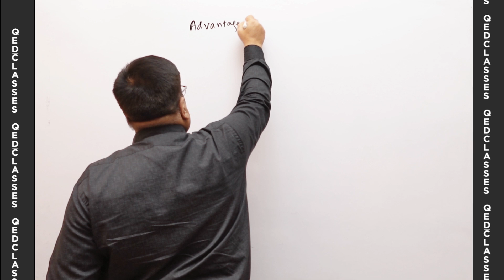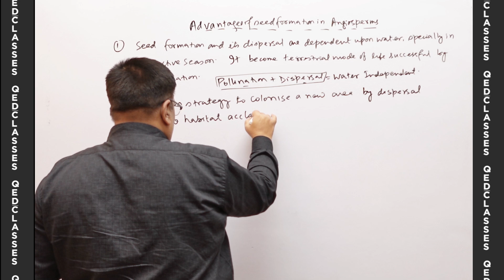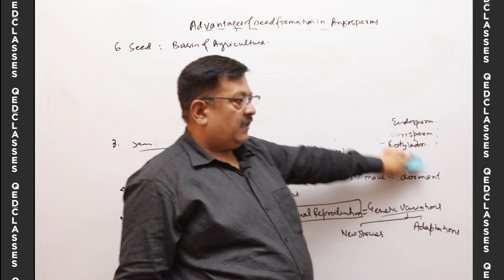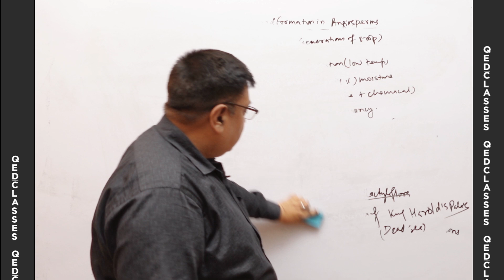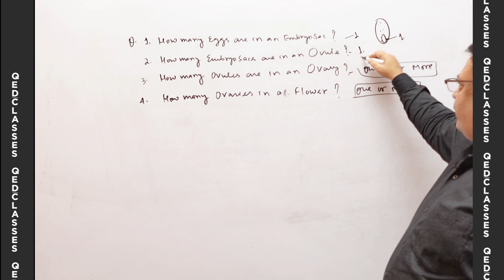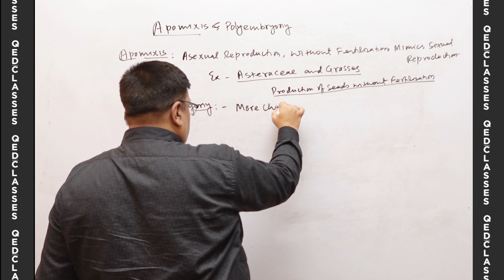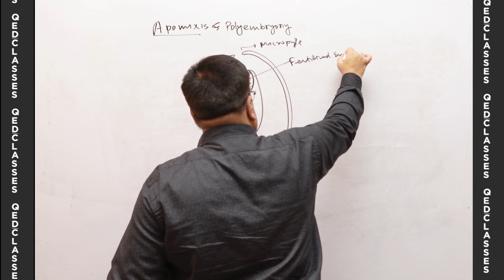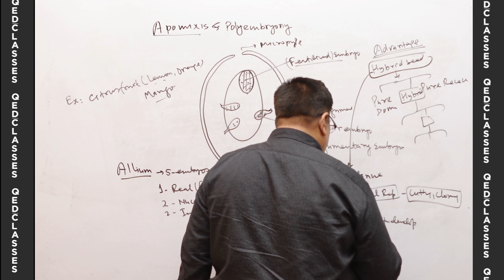Sexual Reproduction In Flowering Plants -11(REPRODUCTION) NEET Biology (12th) - By Bipin Bihari Sir